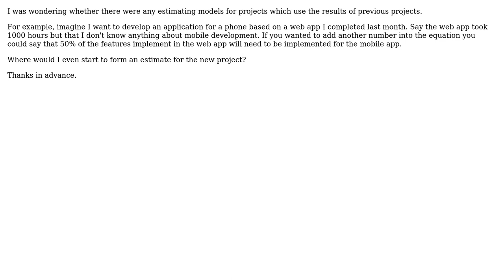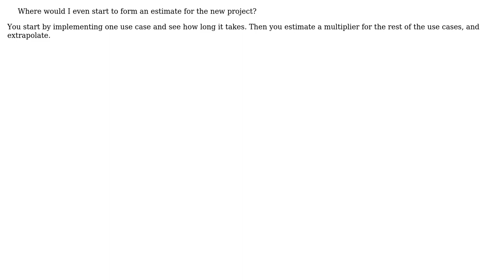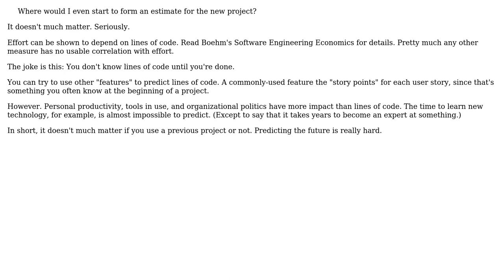How to estimate the length of a project based on another project? (5 Solutions!!)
How to estimate the length of a project based on another project?

With thanks & praise to God, and with thanks to the many people who have made this project possible! | Content (except music & images) licensed under CC BY-SA | Music | Images & others | With thanks to user Tom Squires user S.Lott user sdg user Manuel Schmidt user kevin cline user Ash Burlaczenko and the Stack Exchange Network Trademarks are property of their respective owners. You are responsible for your own actions.